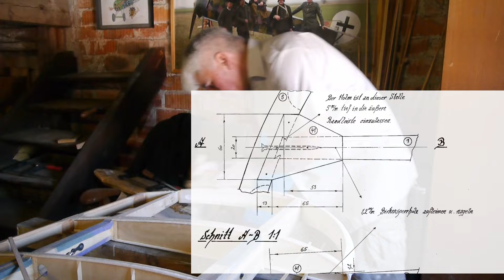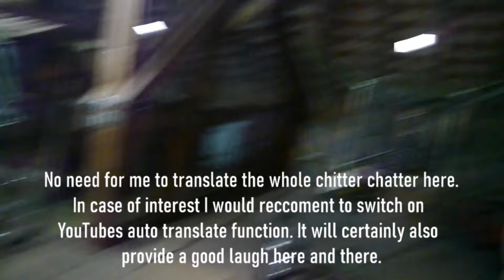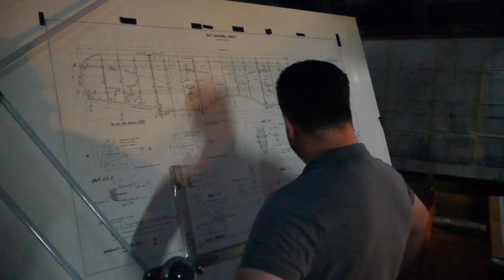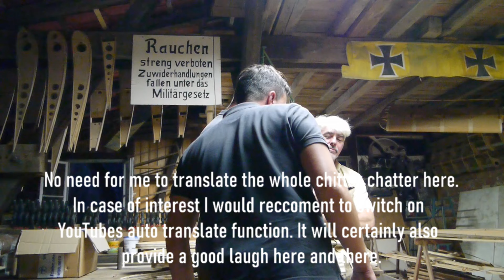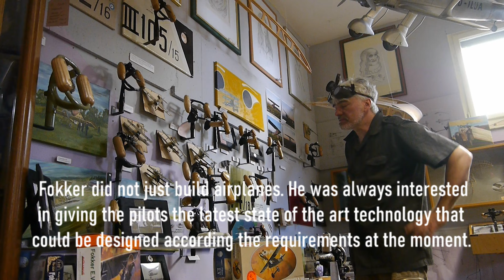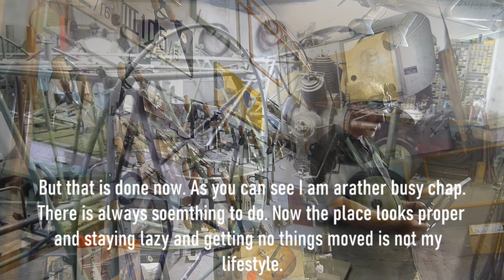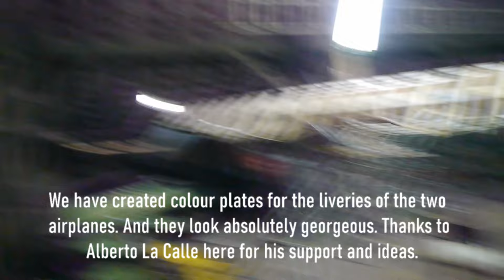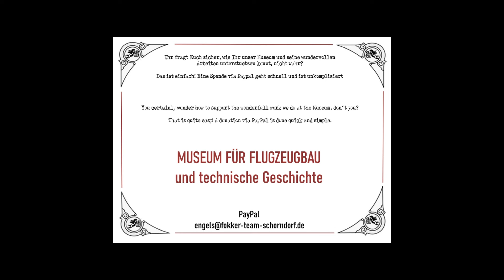𝔐𝔉𝔱𝔊 - 𝔚𝔬𝔯𝔨𝔰𝔥𝔬𝔭 𝔚𝔞𝔱𝔠𝔥, 𝔈𝔭𝔦𝔰𝔬𝔡𝔢 23 / 8𝔱𝔥 𝔬𝔣 𝕾𝖊𝖕𝖙𝖊𝖒𝖇𝖊𝖗 2024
There's a lot to see again in today's episode of our Workshop Watch...

- we trimm the wing tips
- sawing off parts
- sweating like a pig in the summer heat
- nailing wildly around the area
- bend nails again
- finish putting up the nose planking
- watch Matze build the fuel tank
- sparks fly when building the steering handles
- have a look at what the youngsters are up to
- we wonder and curse in the corners
- bring the wing down
- bring the wing up
- mount it on the fuselage
- get a visit from the building inspector
- and we get the O.K. to continue building!

Otherwise, as always, a reference to my free books on the subject of aircraft construction and “German Aircraft Technology 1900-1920”.